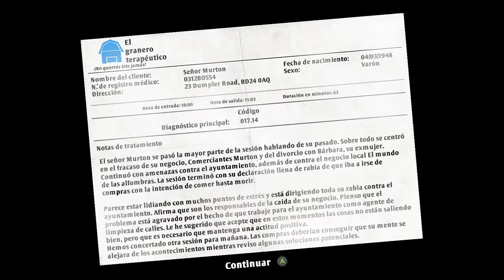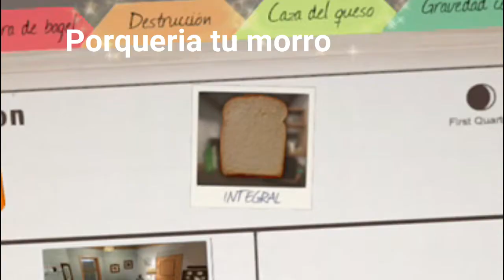La vida secreta de un pan